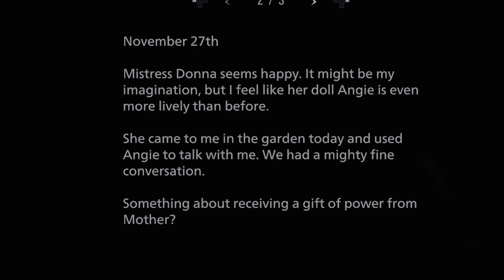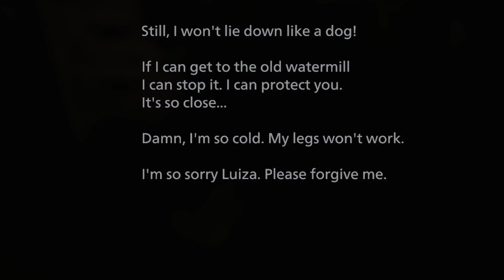2FB Plays | Resident Evil: VILLage | EP7: Get Back, Crumella!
The 2nd Floor Basement crew would like to apologize for its repeated mispronunciation of [Ciorba de Legume] and the concomitant cultural insensitivity it betokens. We have made a deliberative effort to pronounce [Ciorba de Legume] properly for the remainder of the series. Thank you for your [Ciorba de Legume] and understanding.

Meanwhile, after Ethan demonstrates callous cruelty to the wildlife of the Village, he finds himself on the wrong end of a werewolf's jaw, which debases him into a New Yorker.

Is Luiza's House colloquially where Luthier lives on the East Side where the Old West Side is? Let's find out!